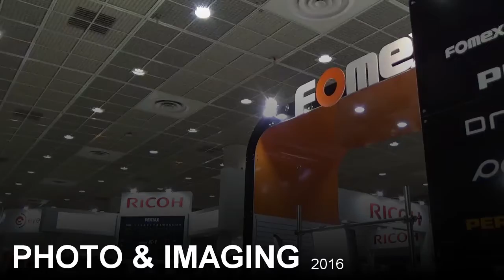SHINING z1-smooth 2, gimbal - PHOTO & IMAGING 2016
z1-smooth 2 영상 입니다.